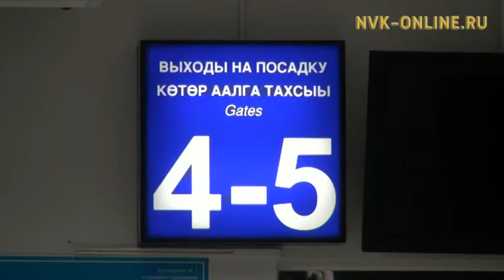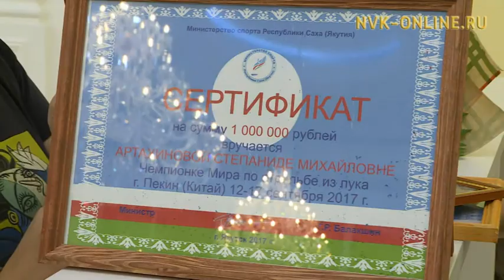Золотая медалистка чемпионата мира по стрельбе ПОДА в Китае Степанида Артахинова прибыла в Якутск